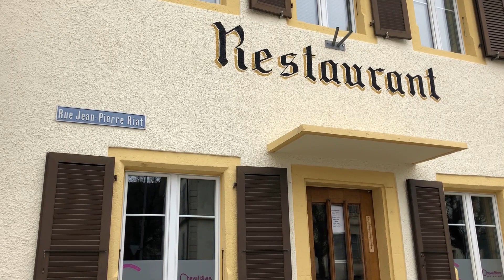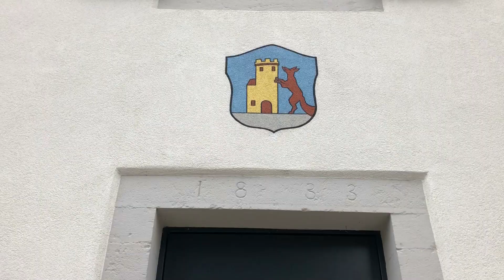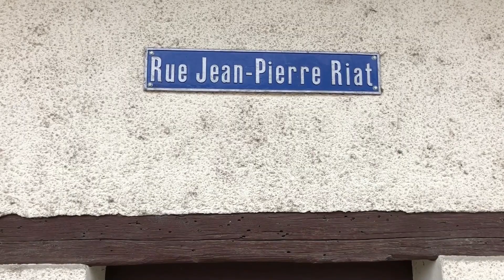2020 Chevenez l'Espérance Bonne année